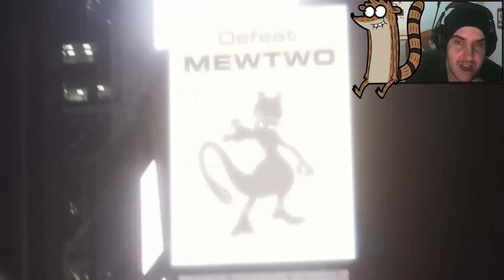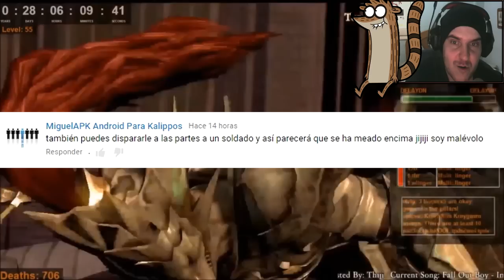Las Noticias de Ayer... ¡HOY! | 12/09/2015 | Los Videojuegos son nuestros Aliados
Resumen de las noticias de hoy día 12 de Septiembre, algunas curiosas, otras, hazañas que parecían imposible, y ante todo una historia de como a veces lo que algunos tildan de "algo malo" puede incentivar mucho.